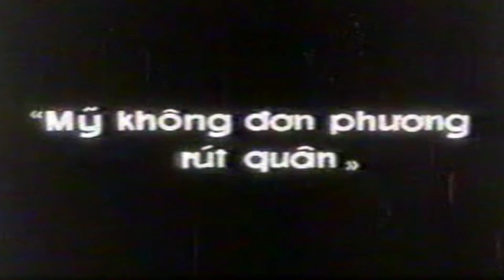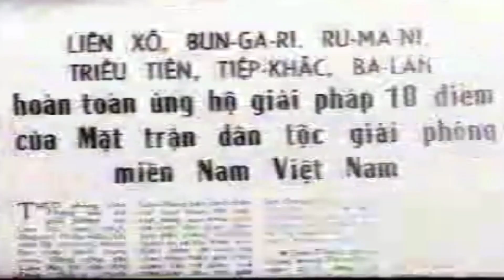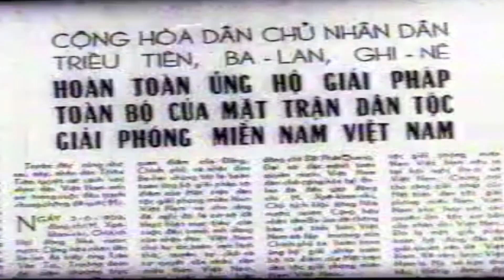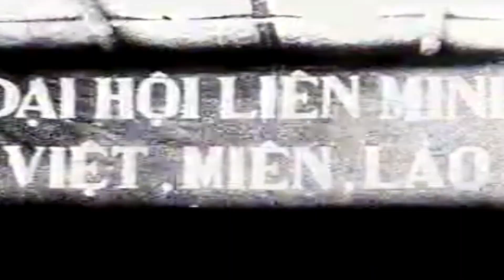Cuộc đối đầu lịch sử - TẬP 7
Cuộc Tổng tiến công và nổi dậy đồng loạt của quân Giải phóng vào khắp các đô thị trên toàn miền nam Việt Nam với các hướng trọng điểm Sài gòn, Huế và Khe Sanh đã trở thành chiến trường nóng bỏng, bất ngờ nhất trong cuộc chiến tranh Việt Nam. Nó đã làm phá sản Chiến lược Chiến tranh Cục bộ, và buộc Mỹ đến bàn đàm phán ký kết Hiệp định Paris năm 1973, mở đầu cho việc kết thúc chiến tranh Việt Nam.